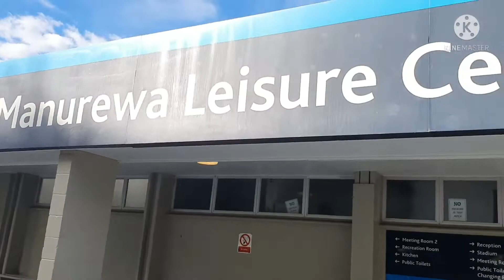Buhay OFW. going to manurewa leisure Centre.Auckland new zealand.👊👊✌️